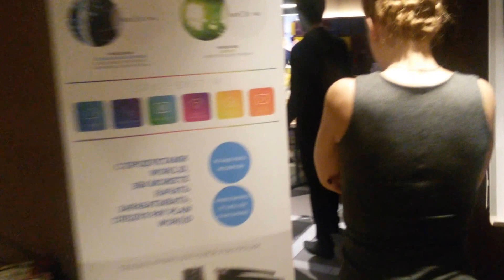Mercure hotel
Экскурсия по новому mercure hotel в Риге